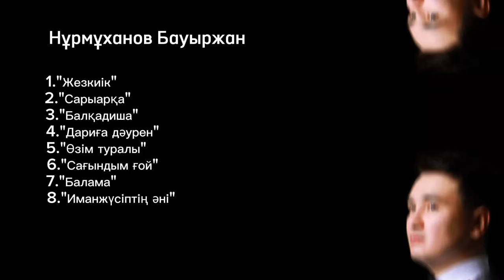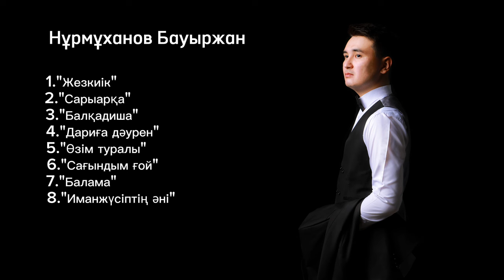Қазақ әндерінен ән жинақ болсын!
1."Жезкиік"
2."Сарыарқа"
3."Балқадиша"
4."Дариға дәурен"
5."Өзім туралы"
6."Сағындым ғой"
7."Балама"
8."Иманжүсіптің әні"